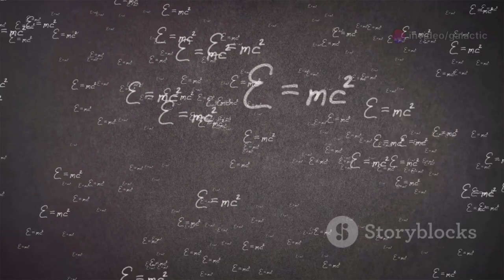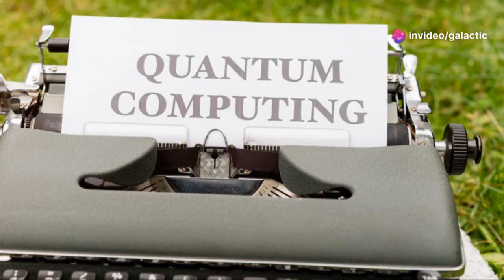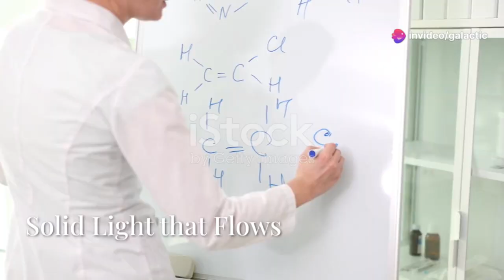Scientists Freeze Light into a Supersolid: The Quantum Discovery Redefining Matter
Light has been transformed into a new state of matter—a supersolid—combining the properties of solids and superfluids. Scientists achieved this by trapping light in a specially designed semiconductor structure. The result is light that flows without friction while maintaining a fixed structure. This quantum leap opens doors to revolutionary advancements in photonics and quantum computing. It's a stunning demonstration of how light and matter can merge in unexpected ways.